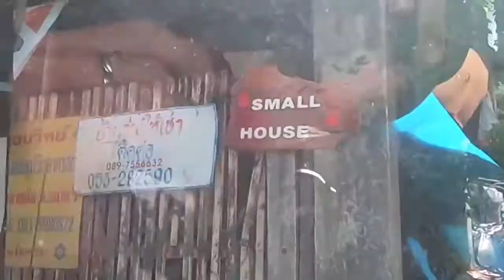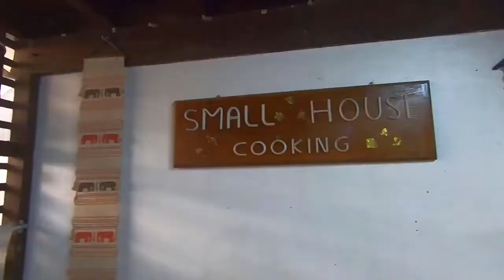【泰國】清邁料理烹飪班好EASY Small House Thai Cooking Class Chiang Mai EP51